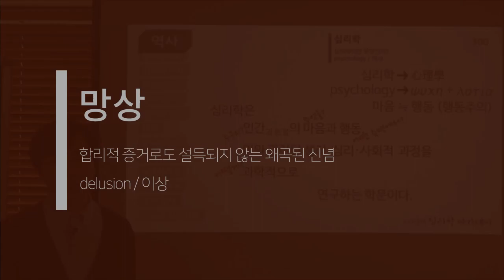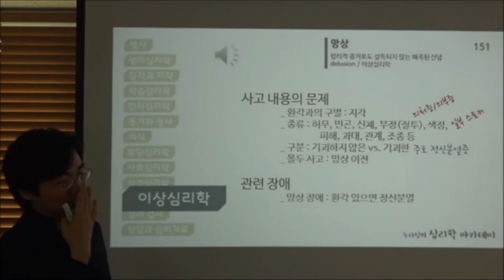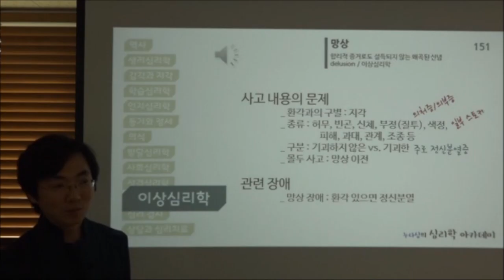망상: 합리적 증거로도 설득되지 않는 왜곡된 신념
[중급 심리학 개론]

『꼭 알고 싶은 심리학의 모든 것』 513쪽
『한 번 읽으면 절대로 잊지 않는 심리학 공부』 545쪽

   '누다심의 심리학 아카데미'에서 유료로 판매했던 중급 심리학 개론 동영상을 공개합니다. 이 동영상은 151개의 심리학 개념을 다룬 『꼭 알고 싶은 심리학의 모든 것』이라는 책을 기반으로 진행했던 강의를 촬영한 것입니다. 그러나 현재 이 책은 절판 상태입니다. 대신 이 책의 증보개정판인 『한 번 읽으면 절대로 잊지 않는 심리학 공부』를 구입하실 수 있습니다. 강의에서 언급하는 책의 쪽수와는 차이가 있을 수 있습니다.

   동영상을 유료로 구입하시는 분들에게는 17개의 동영상 파일(대략 7.7G, 20시간 분량)을 보내드렸는데요, 유튜브에 공개할 때는 이 파일을 그대로 올리는 것이 아닙니다. 개념과 내용별로 동영상 클립을 만들어 올리게 됩니다.

유료로 구입하시는 분들에게 보내드리는 영상에는 해당 개념을 쉽게 이해하실 수 있도록 강의 중에서 사용한 각종 영상 자료(다큐멘터리 등)가 포함되어 있습니다. 따라서 전체 영상을 원하시는 분들은 '누다심 마음연구소' 블로그에서 동영상을 구입해 주세요.

강의에서 사용하는 PT 자료를 원하시는 분은 다음 링크에서 다운받으실 수 있습니다.